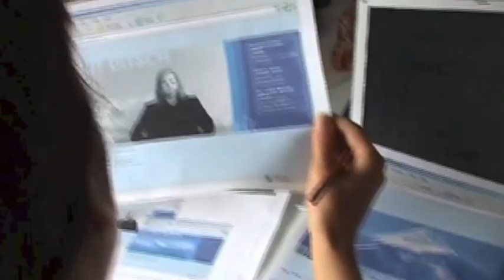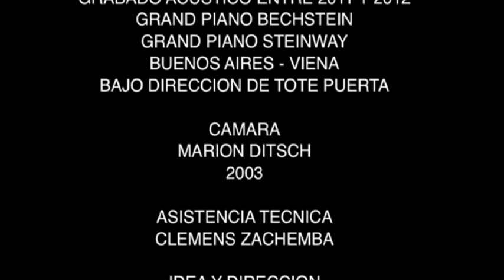Helmut Ditsch en UNSAM